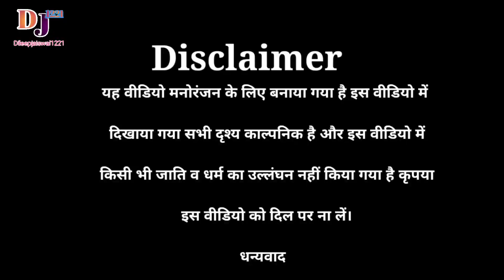दो लाख देकर मिथलेन कैसे बना 'IPS'//दादा का बेटा//फुल काॅमेडी//दिलीपजायसवाल काॅमेडी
दो लाख देकर 18साल का लडका IPS कैसे बना
फर्जी IPS बनने वाले मिथलेश की मां ने सच बता दिए
Bihar में फर्जी IPS बनकर घूम रहा था 18साल का लडका पुलिस ने पकडा
दो लाख देकर IPS बना लकडा
2लाख रुपए में फर्जी IPS बन गया Bihar का मिथलेश
2 लाख में IPS बना देंगे
2 लाख बगईबा IPS बन जईबा
Fake ips officer
fake ips officer arrested in Bihar
Fake ips
Jamui Bihar news

#2 Lakhani me ips Bana denge
#2 lakh me ips